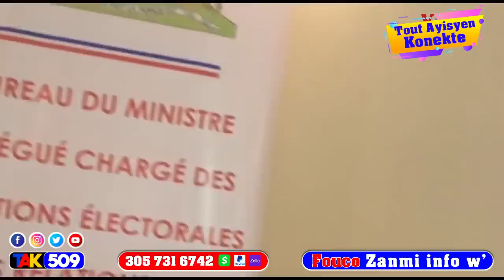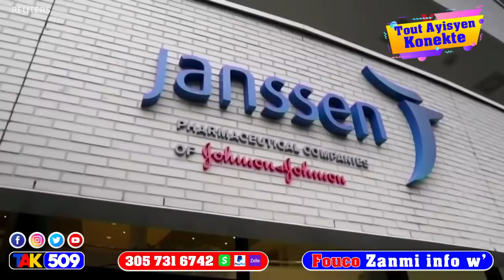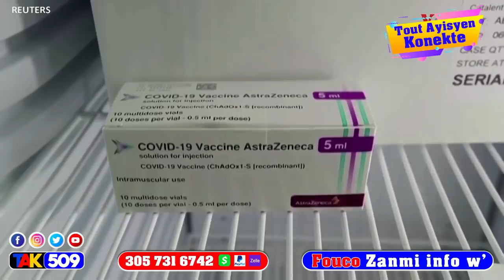lapolis mare kou krab sitwayen sa kap antre zam nan peyi a .Legliz katolik mete tout paran nan lapèn